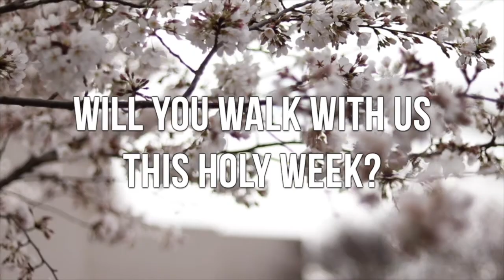Friday Update for March 26, 2021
Pastor John invites us to walk together with Christ through this Holy Week. Join us for worship on Palm Sunday, at our in-person and online events throughout the week, and for a glorious Easter to celebrate the Resurrection of Jesus.